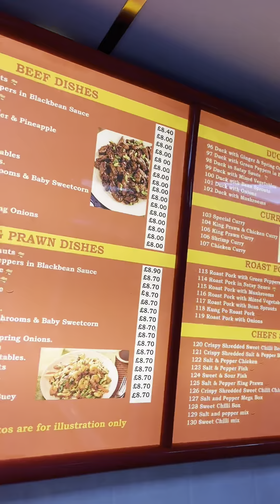Kwong Hing (Stalybridge) Review 🇨🇳 my first ever chinese review 🙌🏼 x